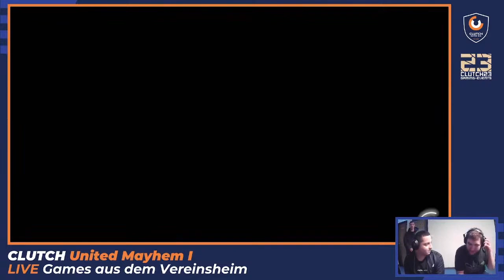SSBU - Clutch Ultimate Mayhem I - Top 16 WQF - Youssef (Samus, Mario) vs. Yakumo09 (Yoshi)